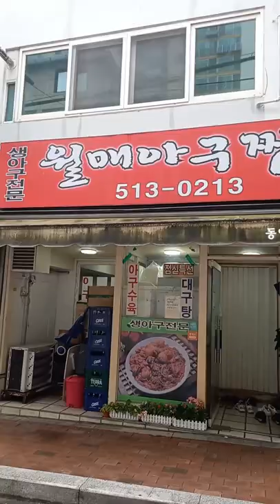【釜山のグルメ】 アンコウの蒸し物店 「月梅(ウォルメ)アグチム」 釜山金井区中央大路1873番キル51 (T. 051-513-0213)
【月梅アグチム】釜山金井区中央通り1873番キル51(T.051-513-0213) 釜山地下鉄1号線斗実(トゥシル)駅で下車